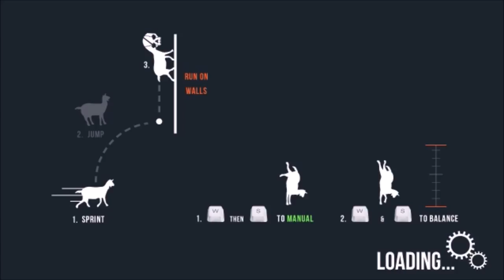Let's Play: Goat MMO Simulator - SEXY MICROWAVE LEGS